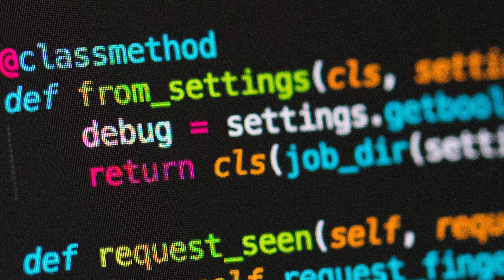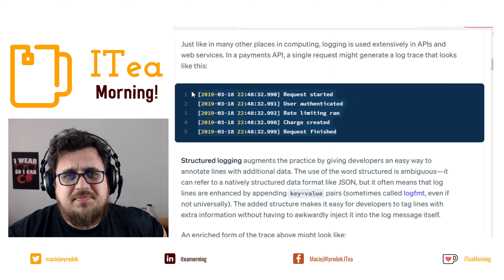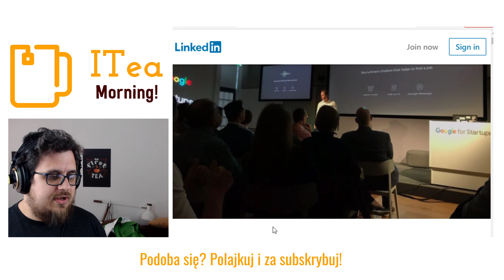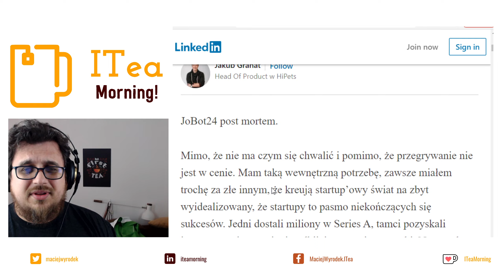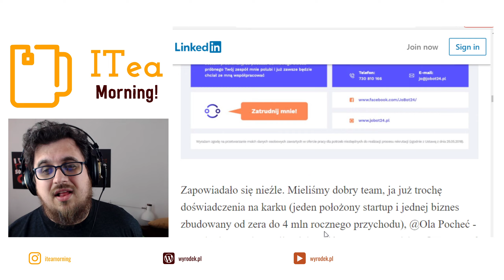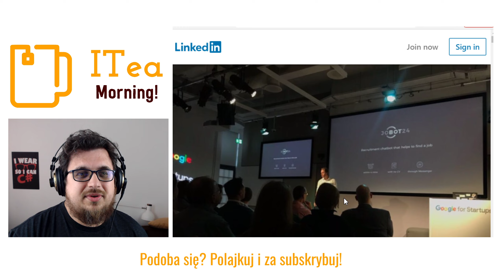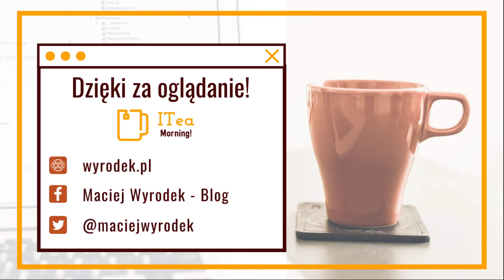Chcę oglądać twoje logi logi logi 🍵 📰 ITea Morning #270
Dużo zmian, Logi, Startup

🔗 Mój startup upadł. Przegrałem i chciałbym o tym opowiedzieć.

⏲ Timestamps:
0:00 Intro
1:15 Logi
3:40 Porażka Startupów
7:40  Konkurs i prezentacja kubka
11:20 Live
12:40  Zmiany